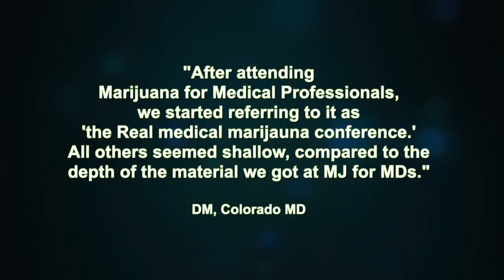Marijuana for Medical Professionals #2